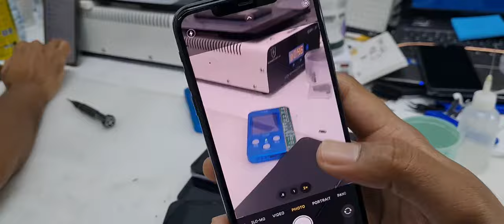iPhone All model Camera Shaking 📷 Problem FIX ✅️😏 SAME METHOD FOR ALL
Tired of your iPhone's camera shaking and ruining your photos?

This video will show you how to fix the camera shaking problem on all iPhone models. This method is 100% guaranteed to work and is very easy to follow.

In this video, you will learn:

How to identify the camera shaking problem
What causes the camera shaking problem
How to fix the camera shaking problem for good
So what are you waiting for? Watch this video now and finally get clear, shake-free photos on your iPhone!

CHIMERA SAM /CHIMERA PRO RENT
HALAB TECH FILE
TFM TOOL PRO RENT ON 🟢🔥
UNLOCK TOOL RENT ON🟢🔥
DFT PRO RENT ON🟢🔥
MST TOOL RENT ON🟢🔥
E-GSM TOOL RENT ON🟢🔥
IPHONE 4 TO X ICLOUD BYPASS ON🟢🔥
DEVICE UNLOCKING ON🟢🔥
VIVO SERVICE ON 🟢🔥
Indian clients also welcome

ZEE MOBILE LAB
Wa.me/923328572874